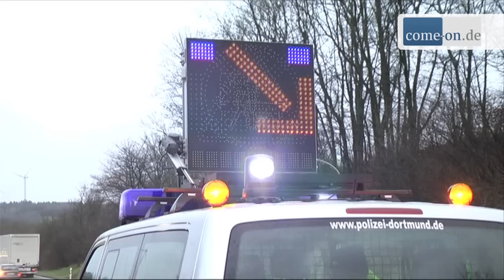Viele Unfälle und das erste perfekte Wintersport-Wochenende